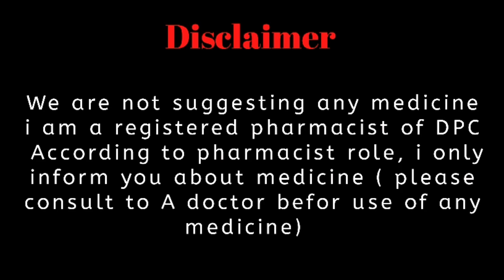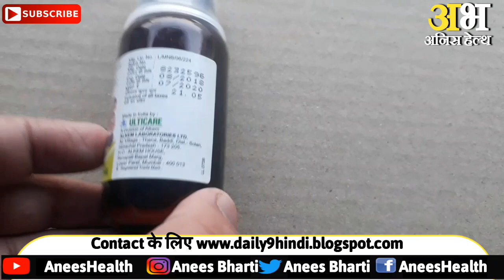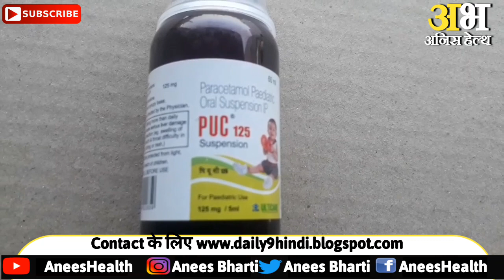Puc125 syrup uses side effect dose price and review hindi|बच्चो मे बुखार को कैसे ठीक करे |cold syrup